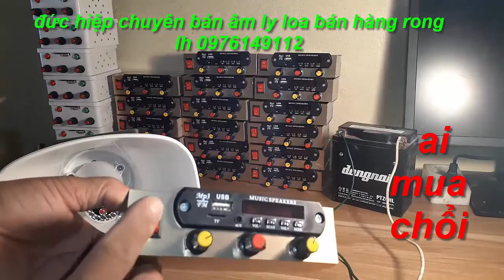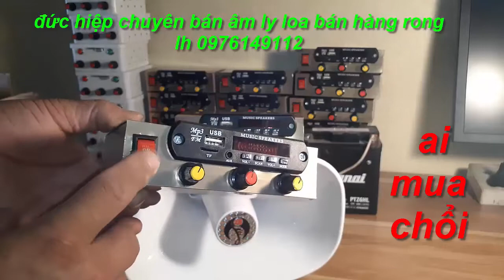ai mua chổi đê, loa bán hàng rong